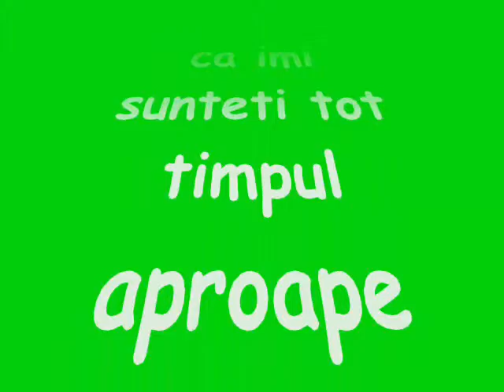Romania video 2011.wmv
Pentru cei dragi